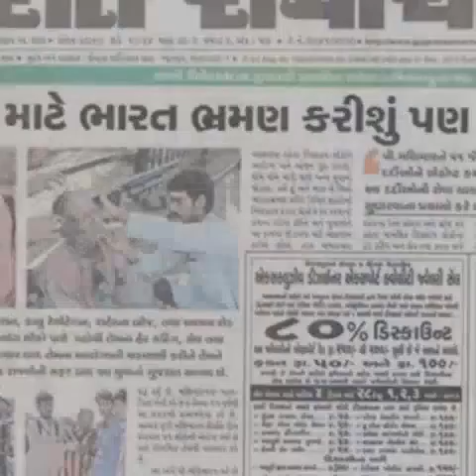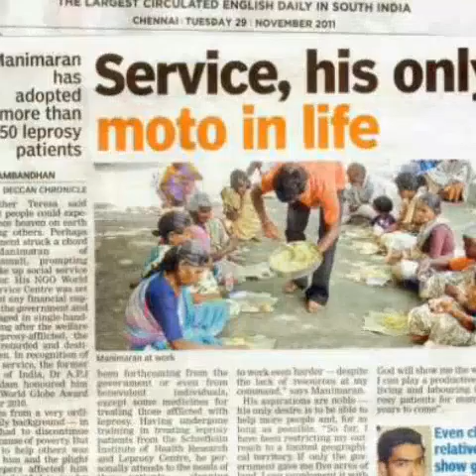social service Dr.P.Manimaran